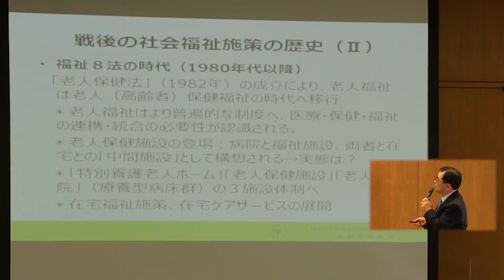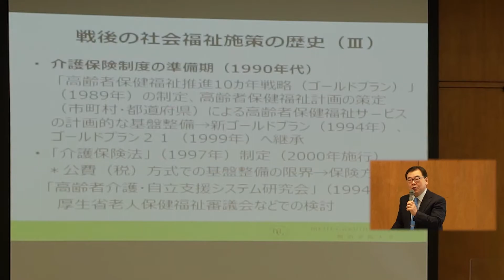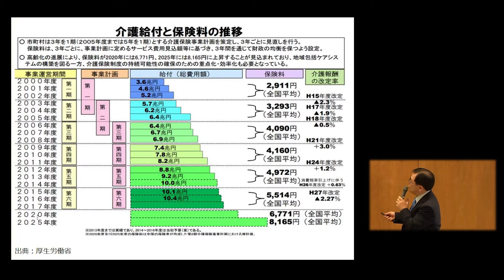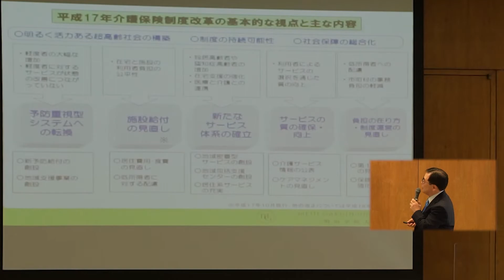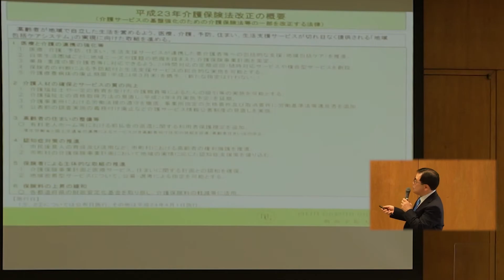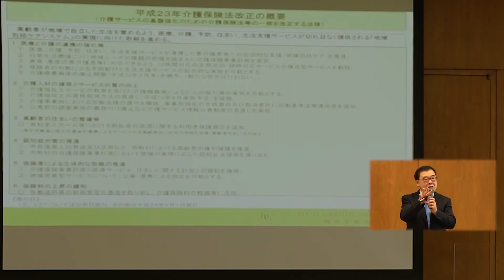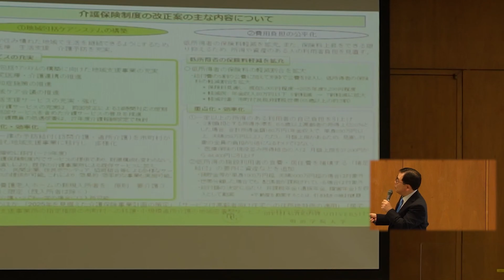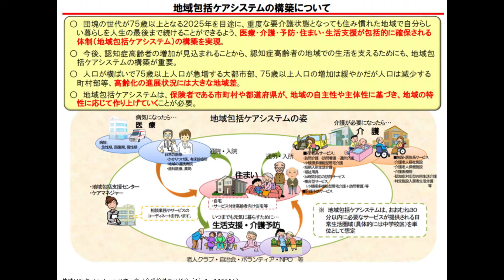戦後の社会福政策の歴史と介護保険制度の課題介護保険制度の改正 地域包括ケアシステム 地域共生社会へ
中央区　高齢者保健福祉計画・介護保険事業計画　シンポジウム
2020年12月20日
取材・記録：まちひとサイト
【健康・保健・介護・医療】